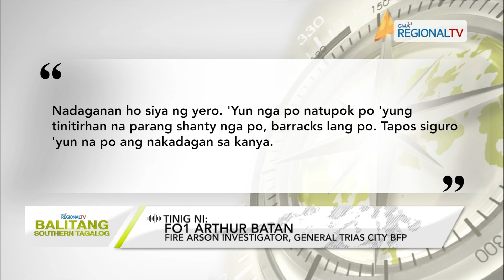Balitang Southern Tagalog: Nasunog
Isang babae, patay matapos masunog ang tinutuluyang barracks sa General Trias City; Sanhi ng sunog, patuloy na inaalam ng awtoridad.